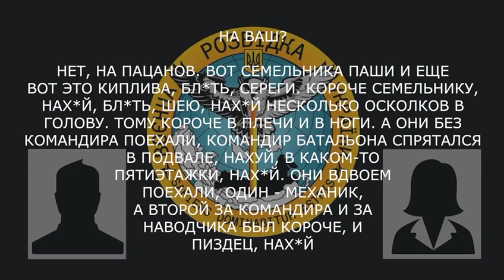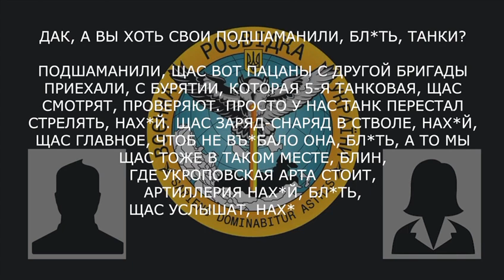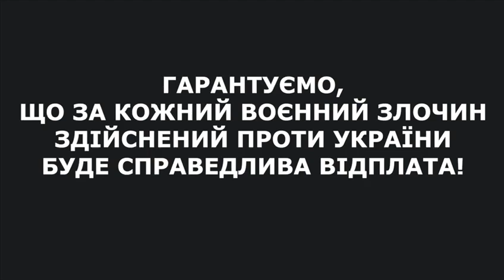росіянин розповідає про реальний настрій серед окупаційних військ і недолуге командування